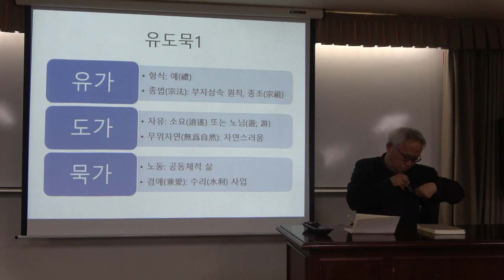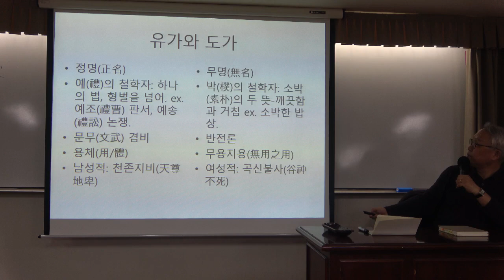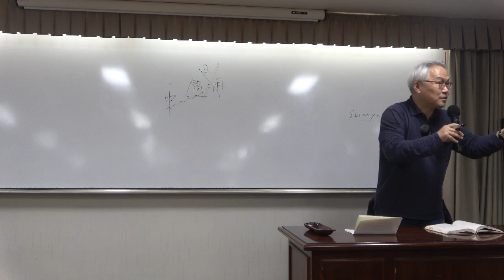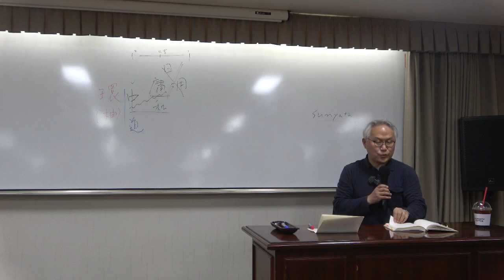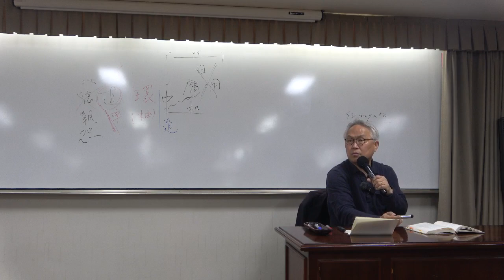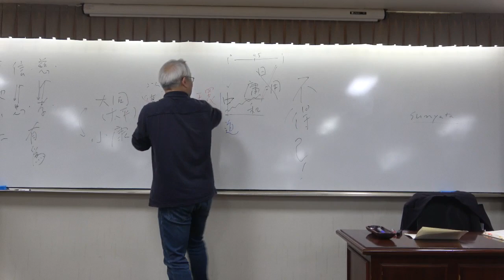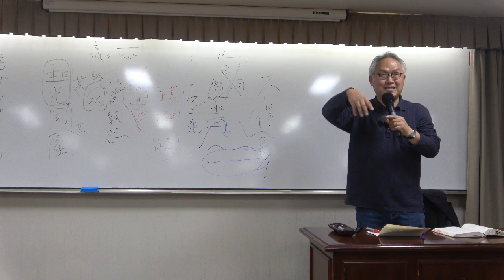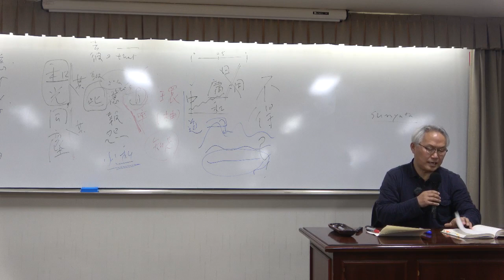노장철학과 현대사상 6강(1) : 노자와 전쟁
* 6강(1) : 노자와 전쟁
노자는 반전론자임을 분명히 한다. 묵자의 비공(非攻) 사상과 비교해본다.

* 핵심어 : 노자, 묵자, 한비자, 전쟁